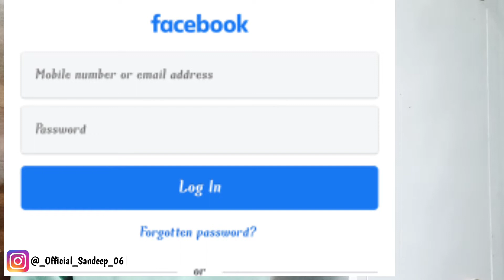how to reset forget Facebook password in kannada ,2022